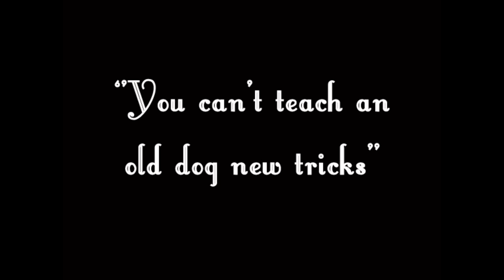It came from the Desert - A shot of whiskey music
A shot of whiskey music taken from the upcoming 2013 demo.

Words by Frank Cardassia

Recorded at 9th Space Studios and The Mgarr Hideout
Engineered, mixed and mastered by Jo Kerr and Frank Cardassia at 9th Space Studios

IT CAME FROM THE DESERT is

Frank Cardassia - Voice
Jo Kerr - Bass
El Greco - Guitar
Krist - Drums

A SHOT OF WHISKEY MUSIC

My wake is in a haze
Same story different place
But my grip feels weak
I slipped to the same old ways

Empty bottle, my head aches
Glad I made it to this day
I've tripped. Made the same mistake
Told myself I'm done for sure
But in the end went back there for more

There's a stranger next to me and I am lying in her bed.
I can't remember how I ended here, what happened. How we've met
What I've done or what her name could be I am not so sure
But underneath her hair is the whiskey breath and smell of alcohol

You can't teach an old dog new tricks when it's too late

I drank the night away
For a moment killed the pain
I feel sick
Tell myself this must end
Knowing that I'll be back there again

In troubled times I make my way to that same old bar I was in
To wash away the pain a shot of whiskey is all I have been given